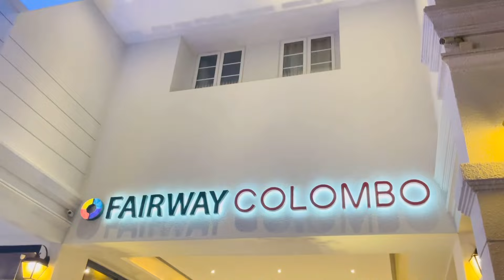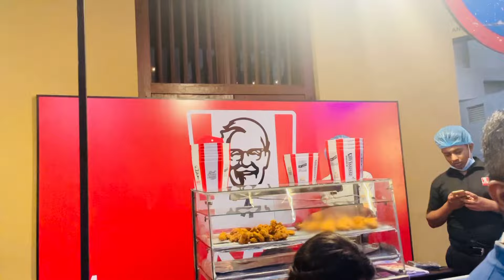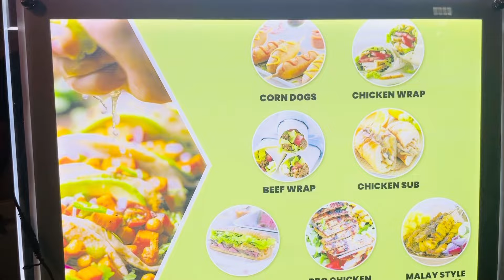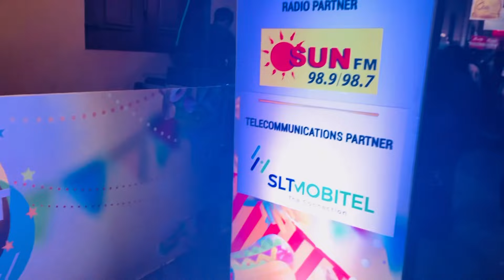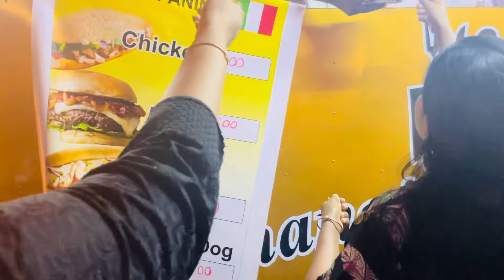අම්මෝ කාපූ තරමක් 🤤🤤 || Fairway Colombo Street Food Festival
හායි කොහොමද ඉතින් ඔන්න අද අපි වෙනස්ම විඩියෝ එකක් තමයි ඔයාලට අරගෙන ආවේ ඉතින් මේ විඩියෝ එක හොඳයි කියලා අපිට කම්මෙන්ට් එකක් දාගෙනම යන්න 🤗🤗🤗🤗